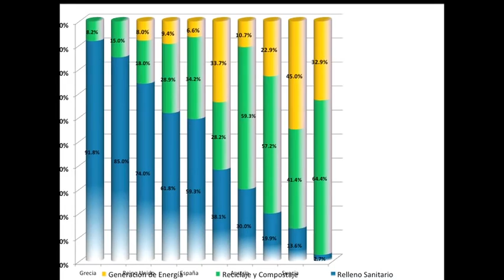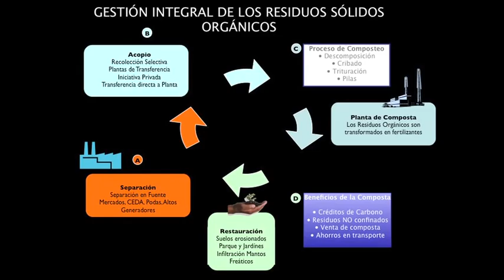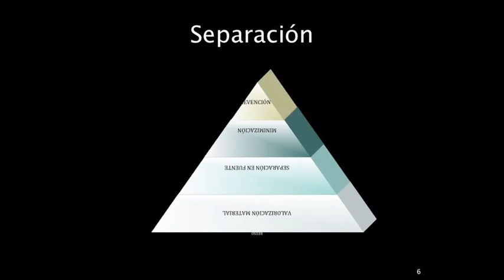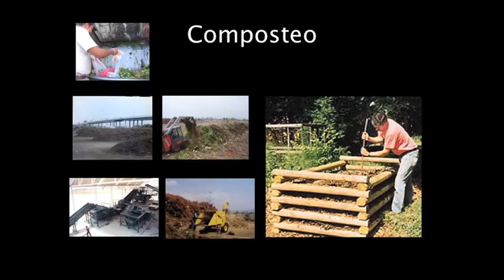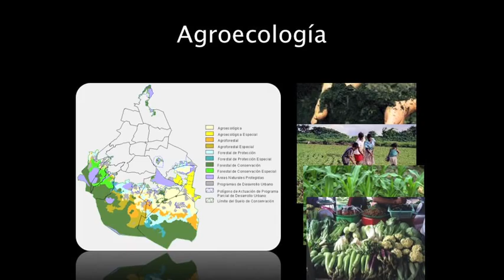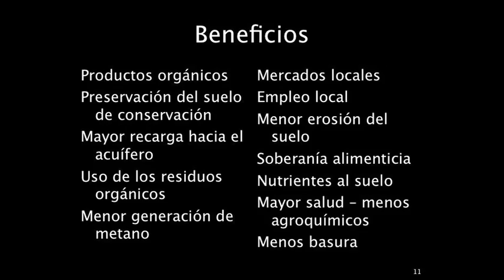Transforming Solid Waste: Arnold Ricalde at TEDxValledeBravo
Arnold discussed the many achievements in solid waste recycling in Mexico City and descrbes ways in which these methods could be applied nationwide.